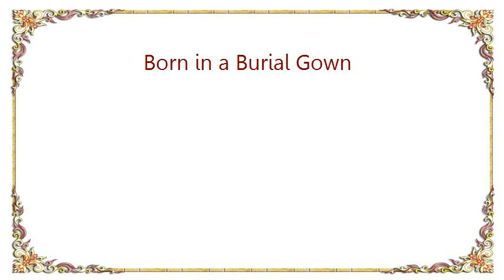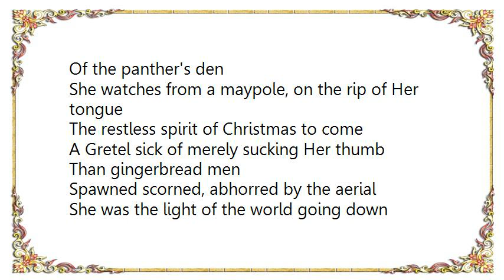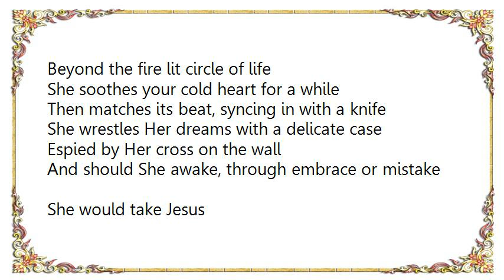Cradle of Filth - Born in a Burial Gown Lyrics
[Lyrics Cradle of Filth - Born in a Burial Gown]
Sibilant and macabre
Walpurgis sauntered in
Skies litten with five-pointed stars
The work of crafts surpassing sin
As She graced Her window ledge
An orphaned gypsy nymph
This issue of the forest's bed
Skin flushed with sipped absinthe
Her eyes revealed, as Brocken's peak
Tried once concealing Hell
A snow white line of divine freaks
In riot, where they fell

The circus lurches in, a ring of promised delight
For seven days and seven festival nights
What wicked wonders lie within the confines
Of the panther's den

She watches from a maypole, on the rip of Her tongue
The restless spirit of Christmas to come
A Gretel sick of merely sucking Her thumb
Than gingerbread men

Spawned scorned, abhorred by the aerial
She was the light of the world going down
War-torn, forlorn and malarial
She was found
Born in a burial gown

Unloosed, the chain of Her god-given cross
Seduced, now pagan ribbons swathe Her repose
In a carnival of souls sold and similarly lost

Too many decades misfit and mislaid
In innocence, a tender legend of prey
Parades Her second coming, now they're running afraid

Now She moves with a predator's guile
Beyond the fire lit circle of life
She soothes your cold heart for a while
Then matches its beat, syncing in with a knife
She wrestles Her dreams with a delicate case
Espied by Her cross on the wall
And should She awake, through embrace or mistake
She would take Jesus
Bless foot forward and all

Sibilant and at last
The circus crawled away
With another lover in its arms
Dancing on Her grave